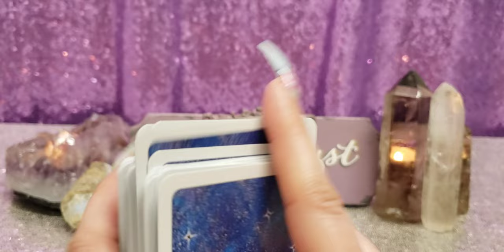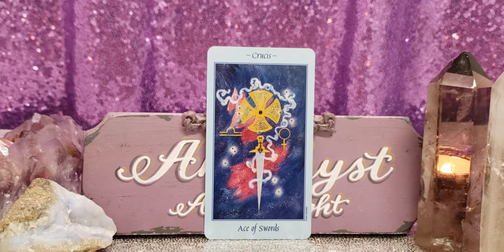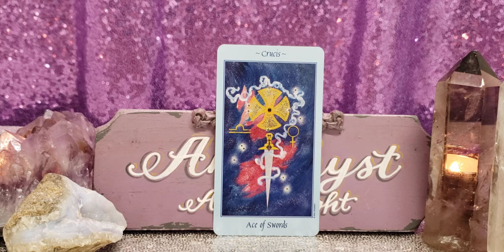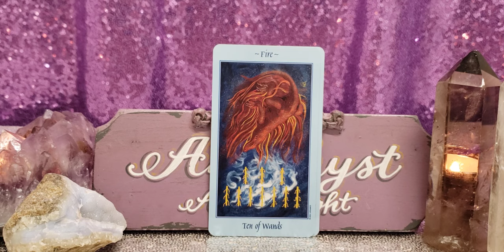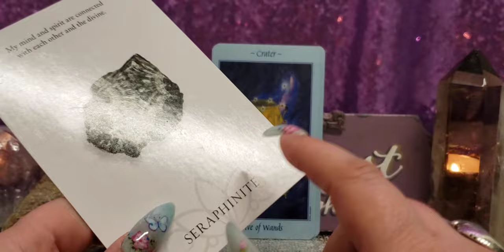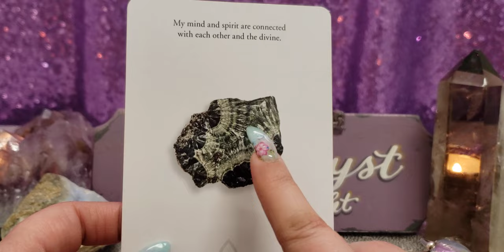GEMINI SEEING THE LIGHT AND TAKING YOUR VICTORY - FEB 24 - MAR 1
Celestial Tarot

Crystal Intentions

💅💅💅💅💅💅💅💅NAILS💅💅💅💅💅💅💅💅

🔮🔮🔮 PRIVATE READINGS 🔮🔮🔮
 SPECIAL SALE!!!
60 Min Recorded Video Reg $150. SALE $88

🦄💜🦄💜🦄💜PLEASE SUPPORT 🦄💜🦄💜🦄💜

📫✉ Mailing Address 📫✉
Amethyst Angel Light
2161 Colorado Blvd, Unit 105
PMB 201

Facebook amethystangellight/Facebook
IG amethystangellight